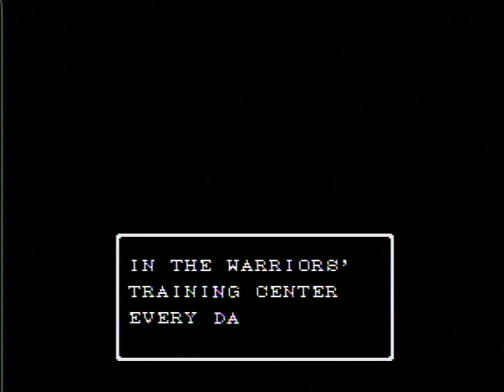Gargoyle's Quest II - Go Round!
His name is Firebrand.  He has trained himself to be  a warrior.  His wing level, is 1.  It would be higher, but sadly, he does not drink Red Bull.

P.S.  Pots become hearts, but not the other way around.